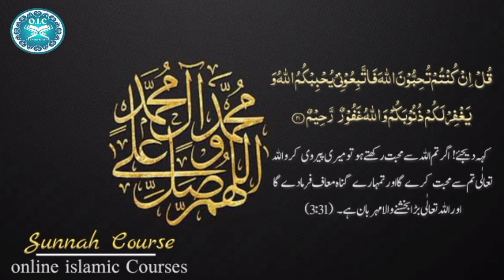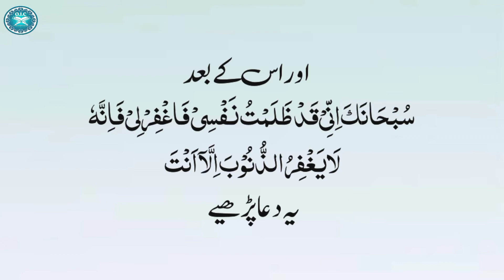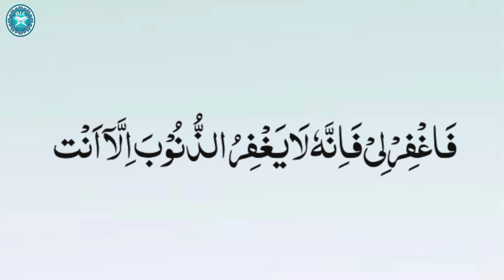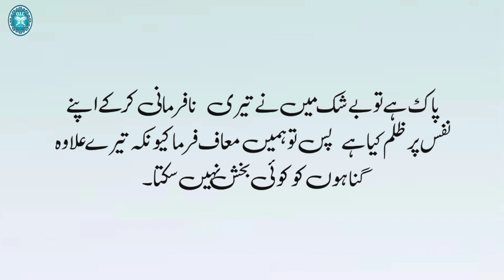Sunnah #11,,12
سفر اور سواری پر سوار ہونے کی سنتیں